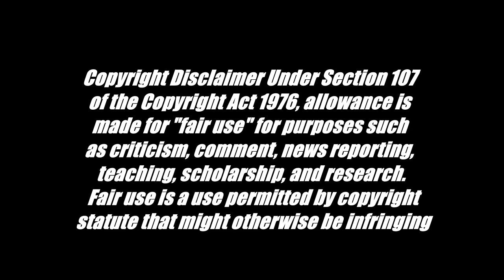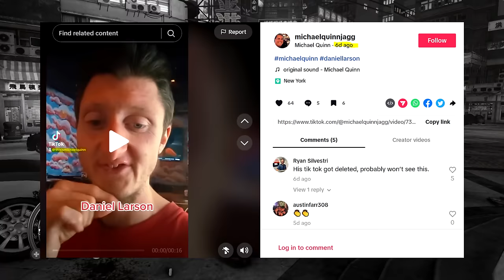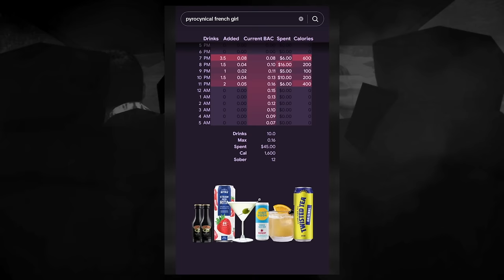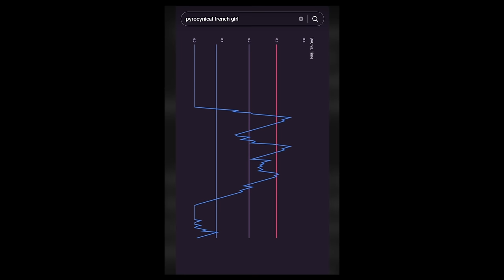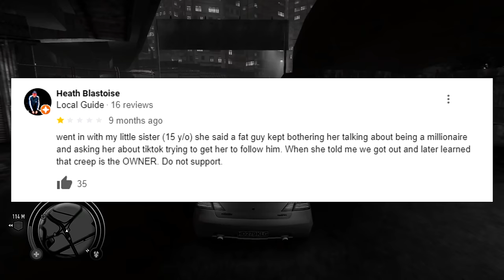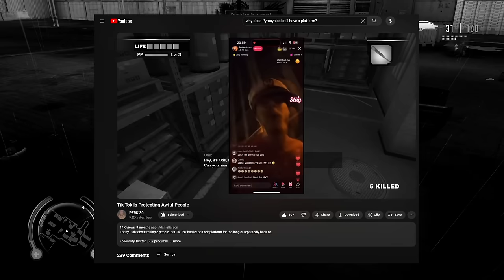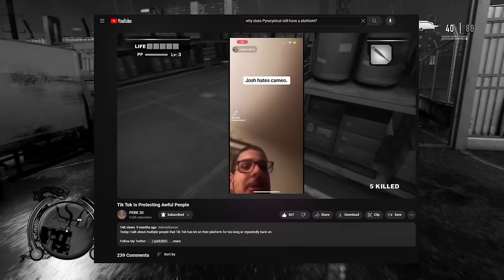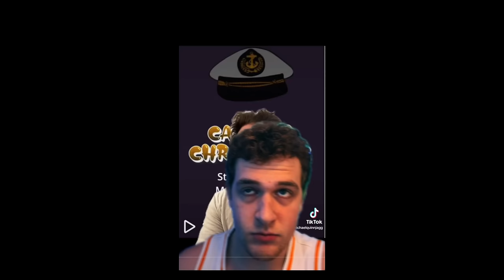The Disgusting Actions Of Michael Quinn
Today I talk about Michael Quinn, a Tik Toker and New York business owner who uses a fellow Tik Toker/Lolcow, WorldOfTShirts ( AKA Joshua Block ) for views, followers, and money. Michael Quinn on top of these actions has done some other unforgivable things.

Game Played In This Video: Sleeping Dogs Definitive Edition